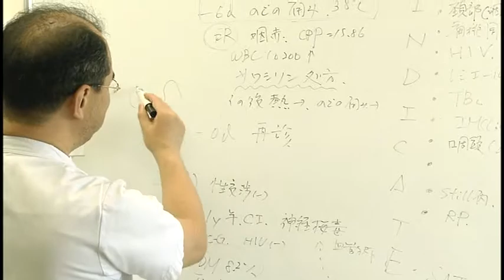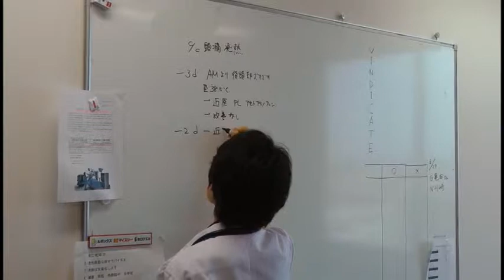110913asahi kensyu eed